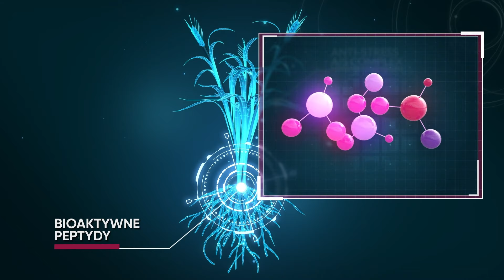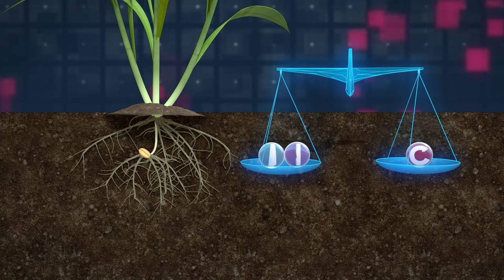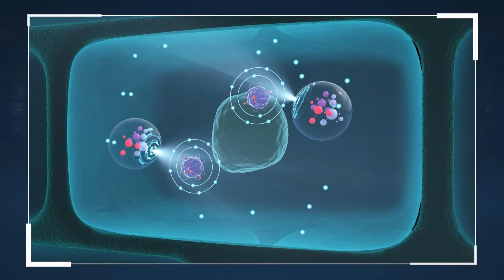ASTELIS - Innowacyjne Odżywianie Roślin | DNA PERFORMANCE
ASTELIS to nowy biostymulujący składnik aktywny przeznaczony do upraw zbożowych i kukurydzy. Innowacyjny nawóz płynny zapewnia optymalne odżywianie roślin - wspomaga rozwój pędów rośliny i pomaga w przyswajaniu składników pokarmowych.

🔵ASTELIS produkowany jest z wyselekcjonowanych mikrolag, łączy bioaktywne peptydy działające na rozwój systemu korzeniowego, liści i źdźbeł oraz wielomiejscowe i antystresowe działanie kompleksu AIS dla bioaktywnego wzrostu w każdych warunkach.

Kompleks ASTELIS odpowiada za wiele funkcji rozwojowych rośliny:
🔹stymuluje proces krzewienia
🔹wpływa na wytwarzanie mocnych źdźbeł i ogranicza wytwarzanie źdźbeł słabych
🔹podnosi odporność na stres i niweluje jego działanie
🔹intensyfikuje proces fotosyntezy
🔹wpływa na rozwój systemu korzeniowego
🔹zwiększa pobieranie składników pokarmowych

Innowacyjny składnik aktywny ASTELIS zawiera Kompleks AIS, który dzięki aminokwasom, polisacharydom i poliaminom działa antystresowo. Za prawidłowe odżywianie rośliny odpowiadają bioaktywne peptydy:
🔹 Auksyny
🔹 Strigolaktony
🔹 Cytokininy
Odżywianie roślin kompleksem Astelis wspomaga wzrost synchroniczny, stymuluje wzrost i rozwój roślin. Innowacyjny kompleks stymuluje również rozwój systemu korzeniowego.

Nawożenie kukurydzy i upraw zbożowych wchodzi na zupełnie nowy etap. Przekonaj się sam!

Skorzystaj z porad naszych ekspertów!

📌 Odwiedź nas:
Timac Agro Polska sp. z o.o.
ul. Batorowska 15
62-081 Wysogotowo